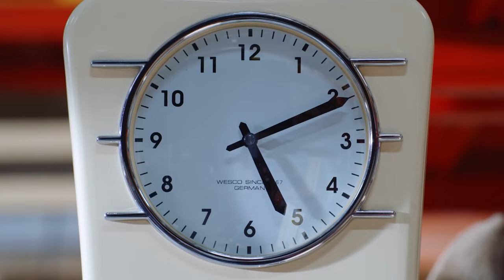Doosan Robotics One Team for Fulfillment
As a manufacturer and a business, you do more than machine parts. For tasks like packaging, palletizing, fulfillment, stocking, sorting, and inspection, Doosan Robotics cobots are here to lend a helping hand...and arm. With a line-up of models with up to 66.9"reach, up to 55.1 lbs. payload, excellent repeatability, safety, and ease of use, these cobots will certainly find a place in your business to help you MAKE MORE.